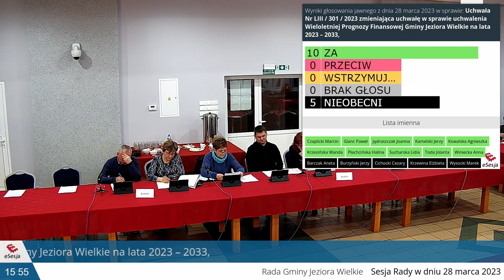Sesja RG 28.03.2023